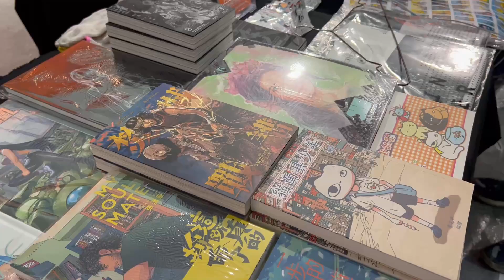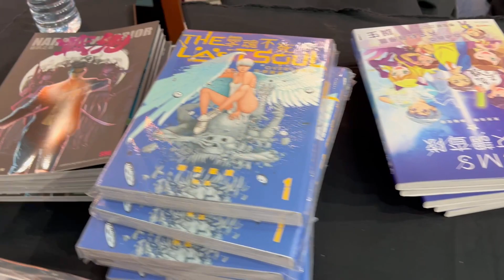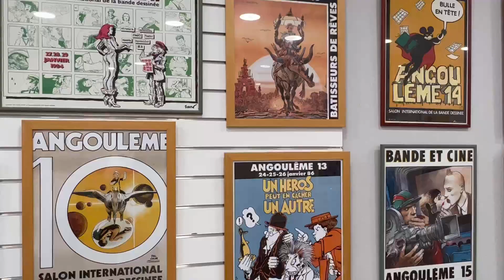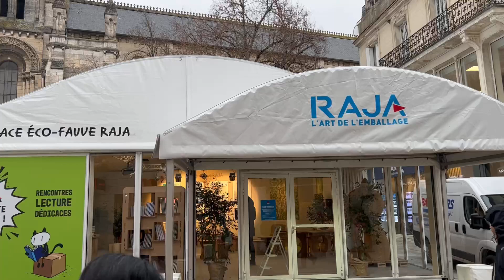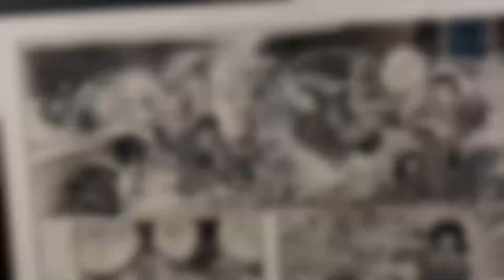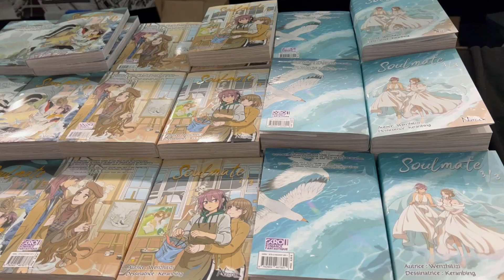安古蘭漫畫節2023 Vlog Pro Day ｜最「漫」消息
主持：漫遊者
動廢今年除咗邀請漫畫家介紹安古蘭漫畫節之外，仲有主持遠征，親身經歷，帶你遊覽安古蘭！

支持動廢工作：動廢網上行乞計劃​
福有攸歸啊！！！！！！